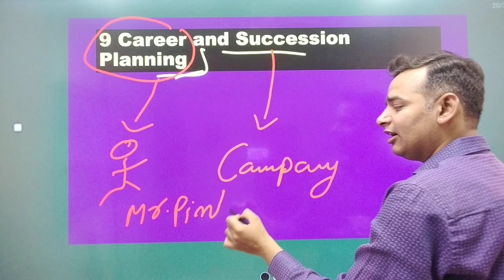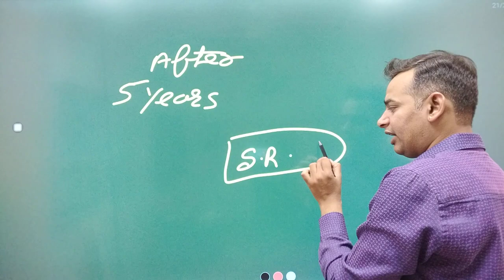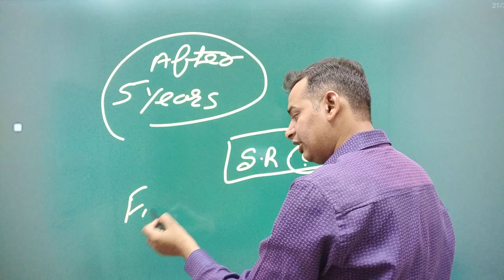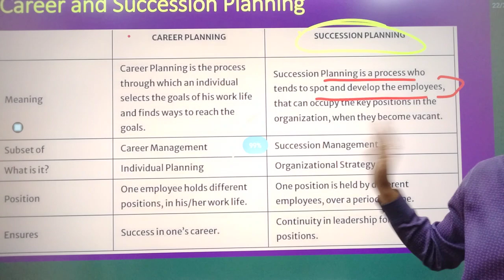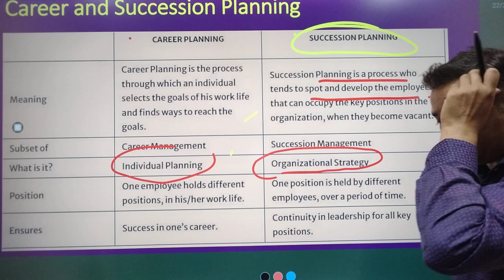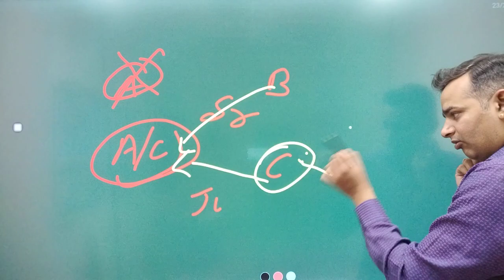Important questions Talent Management | अंतिम प्रहार 🔥9/12🔥| MBA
For Support us Our UPI ID:
 anandvyas123@okaxis